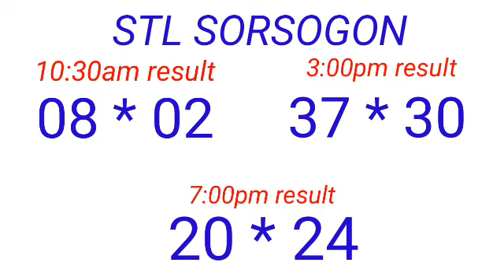STL - NEGROS OCCIDENTAL,SORSOGON March 19, 2023 3RD DRAW RESULT